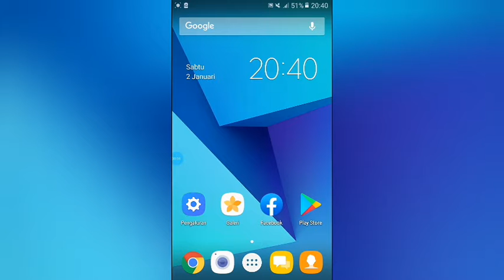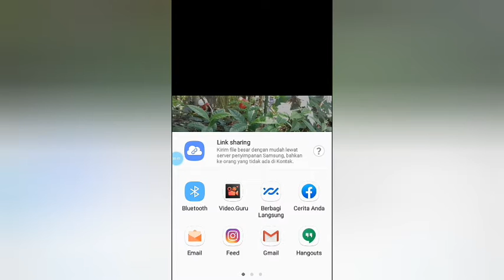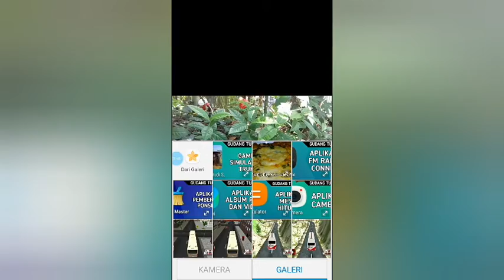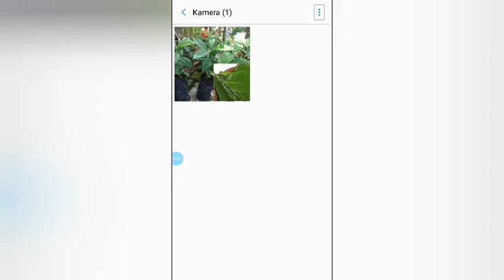CARA MENGGUNAKAN APLIKASI EDIT FOTO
Cara menggunakan aplikasi edit foto. Divideo Kali ini adalah sebuah cara untuk menggunakan edit poto di Aplikasi galeri. Aplikasi Galeri yang bagus
Aplikasi ini adalah untuk membuka seperti photo kemudian videonya yang ada di handphone android kita.
Namun aplikasi berikut mempunyai kelebihan seperti bisa mempercantik dan mengedit poto berikut simak videonya ya.